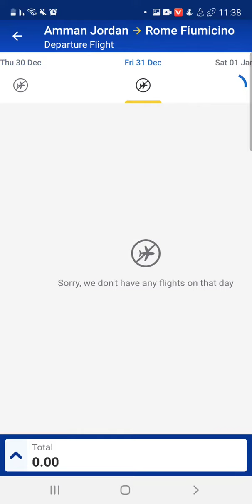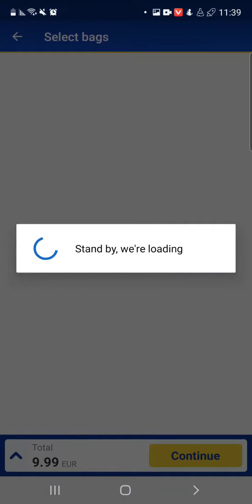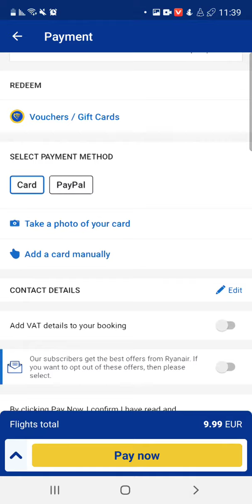تذكره سفر من عمان الى روما ب ٩.٩٩ يورو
تذكرة سفر
ريان اير